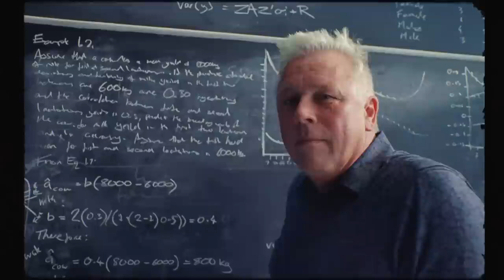VOICEOVER WORK- Bill and Melinda Gates Foundation- Partners of Human Potential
This is one of the most fun voiceover jobs I've had this year.
Super grateful I got to record this in Malta on vacation no less!